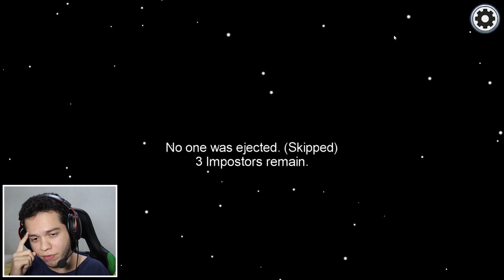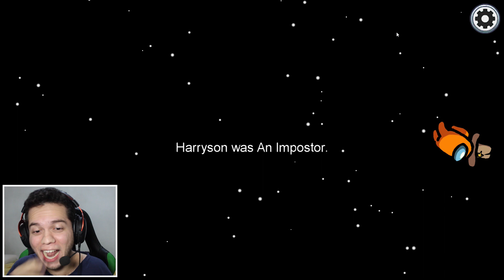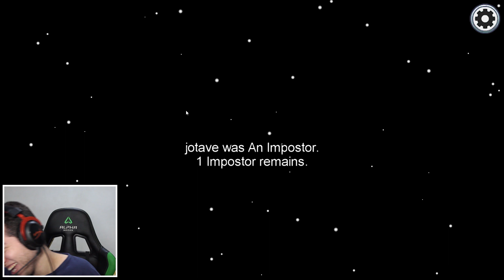UM IMPOSTOR? NÃO, ERAM TRÊS - AMONG US